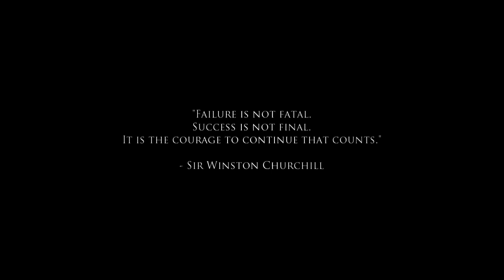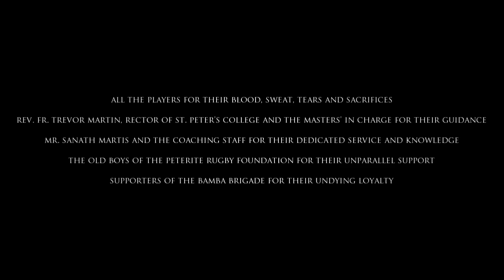Peterite Rugby 2018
Peterite Rugby emerged victorious against their arch rivals, St. Joseph's College with an unbelievable comeback after trailing 5 - 17 at half time.

Full time score: 22 - 20